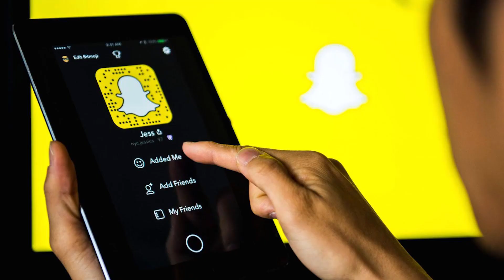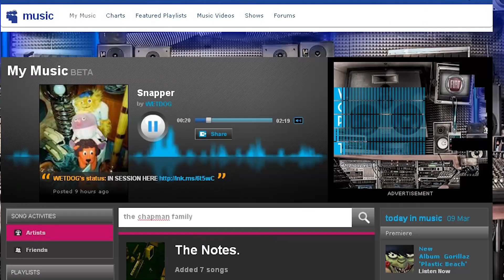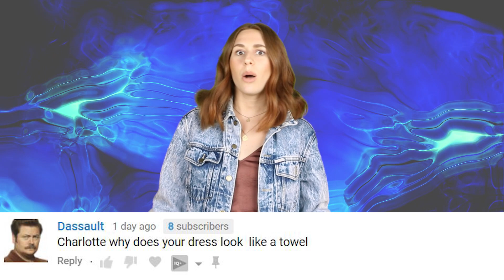This Is The END Of Snapchat As We Know It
Its been a difficult year for Snapchat. The once favored social media app is on the downfall and it could mean the end of Snapchat as we know it.